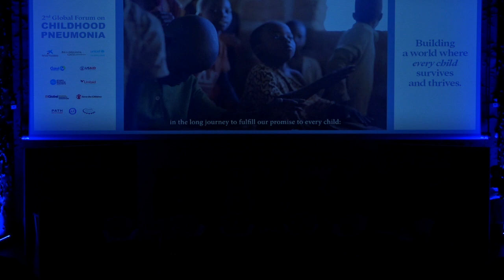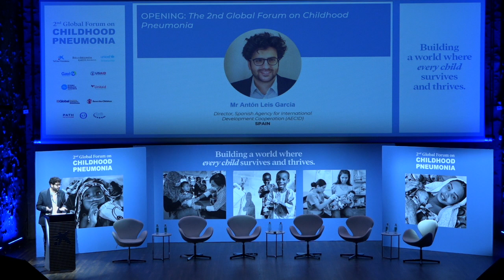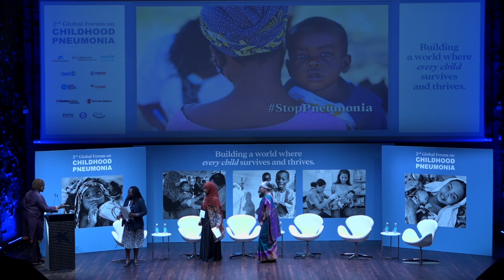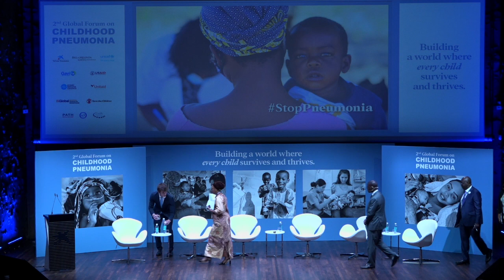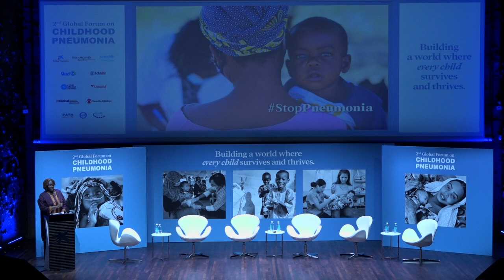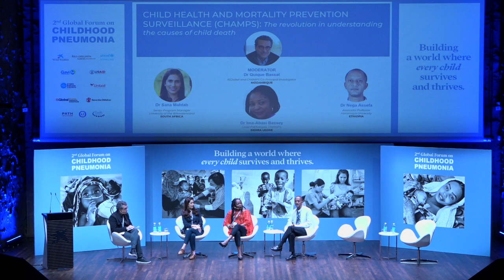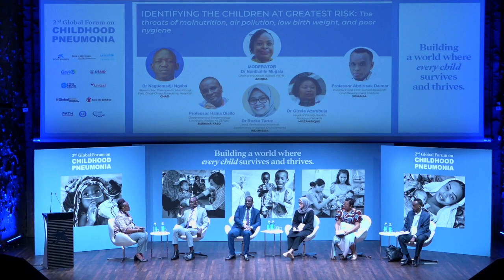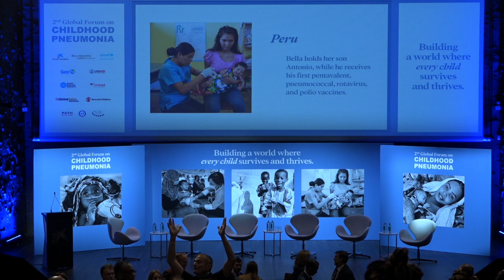Day 1 Morning: 2nd Global Forum on Childhood Pneumonia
Recording of the morning session, 2nd Global Forum on Childhood Pneumonia, Madrid, 26 April, 2023